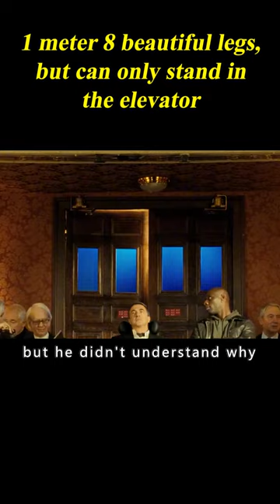Between A Poor Boy And A Billionaire. 2/3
Movie Name: Intouchables

Summary: After he becomes a quadriplegic from a paragliding accident, an aristocrat hires a young man from the projects to be his caregiver.

Directors
Olivier Nakache,Éric Toledano
Writers
Olivier NakacheÉric Toledano,Philippe Pozzo di Borgo
Stars
François Cluzet,Omar Sy,Anne Le Ny